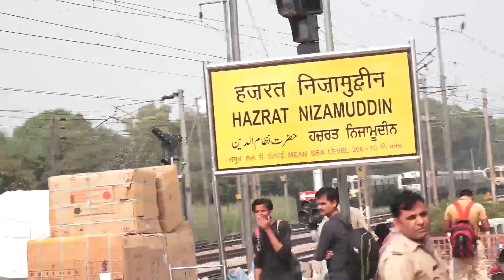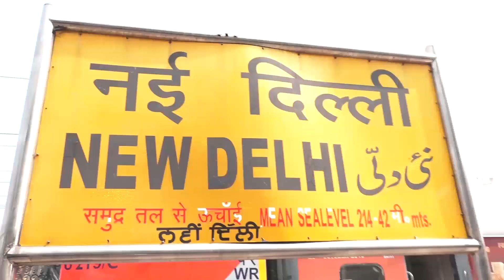HOUSEFULL 4: PRESS INTERVIEW WITH THE STAR CAST FOR FILM 4